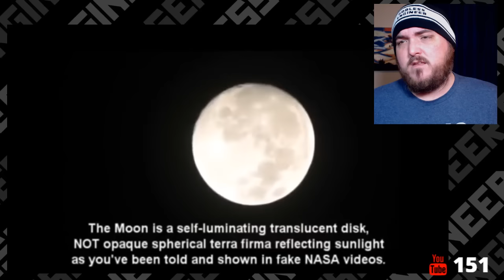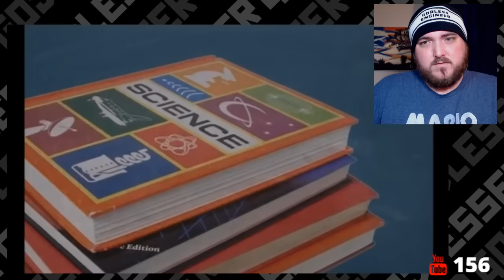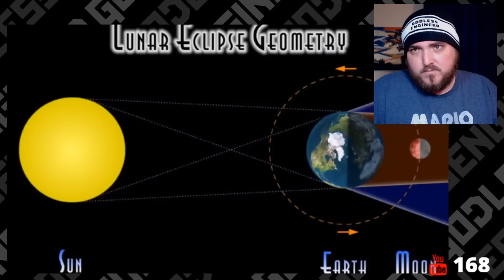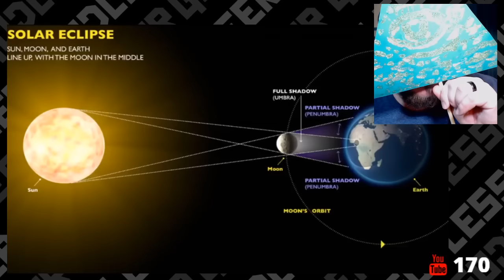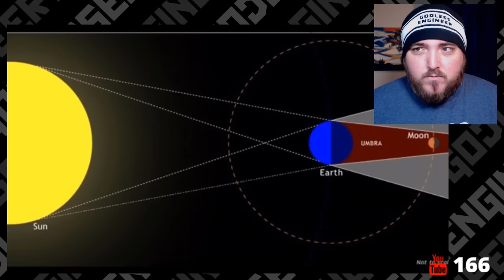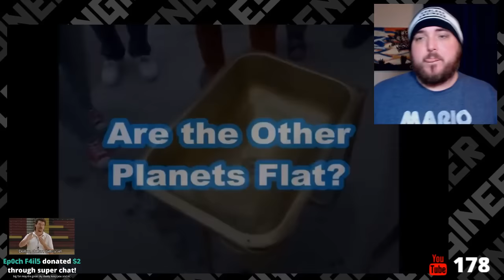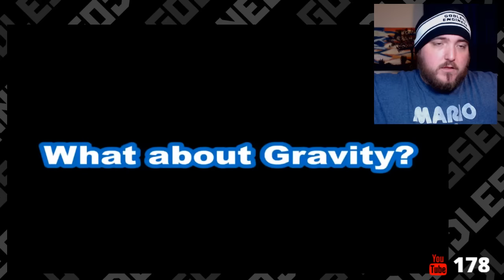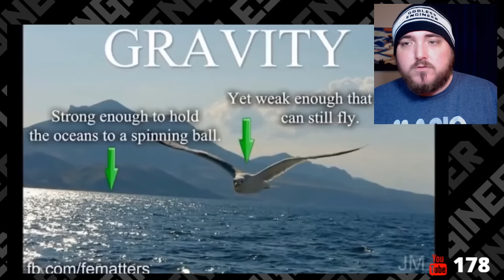Eric Dubay Says Moon Is Fake And Has Special Light || Flat Earth Friday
Today we tackle questions about the Moon, Stars, and Seasons.Eric Dubay's Answers do not come close to answering questions.

Last week we tackled the first 10 or so questions of Eric Dubay's 35 proofs of a flat earth video. This week we are continuing that video and tackling the next few questions that are aimed at the Moon and Seasons. He has a contradictory flat earth model that he shows. Earlier in the presentation, he had a completely different map. He also makes some bold claims about the Moon which he can't substantiate other than that Nasa uses Photoshop on some pictures.